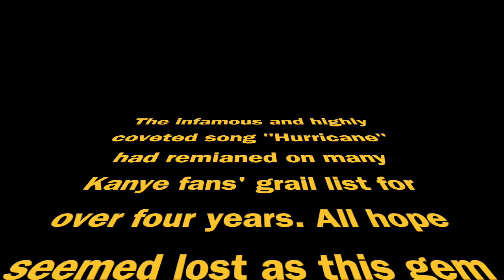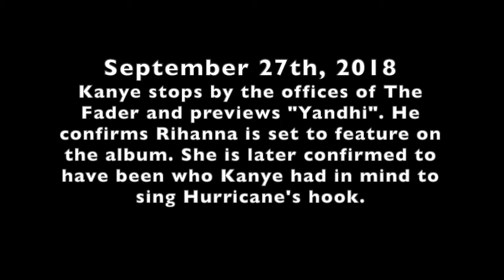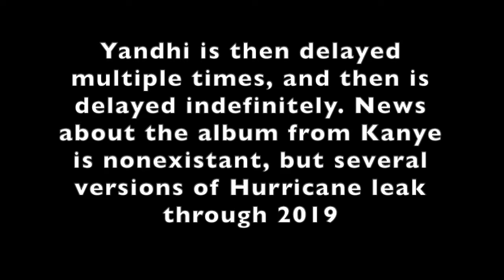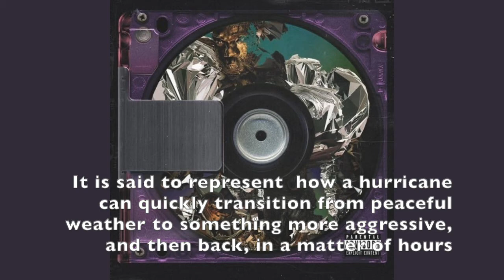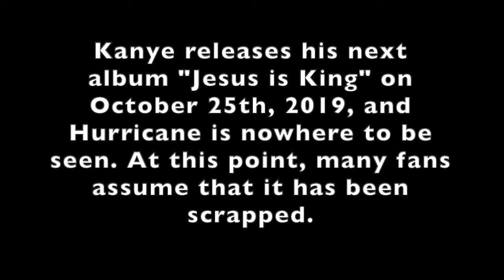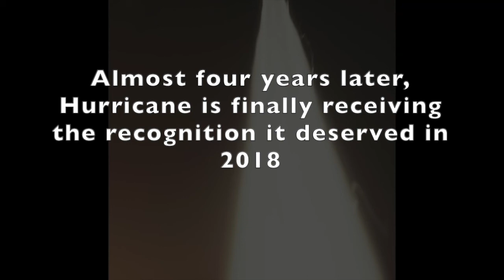The Evolution and History of Hurricane by Kanye West (2018-2022)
Join us as we follow one of the Kanye's most coveted songs, from initial snippet, to leaks, to final release